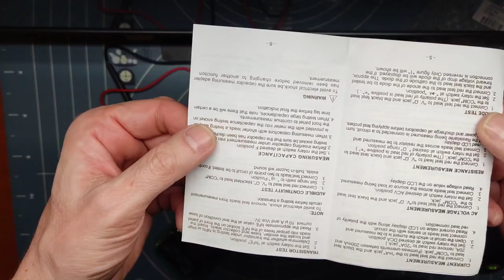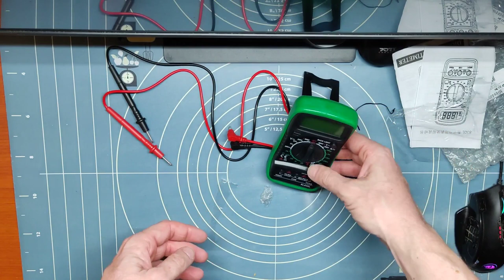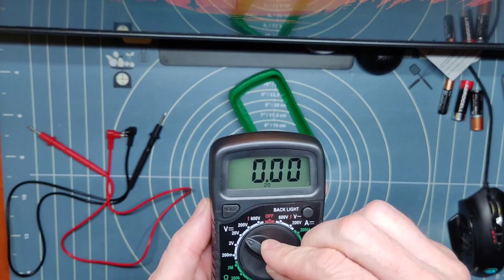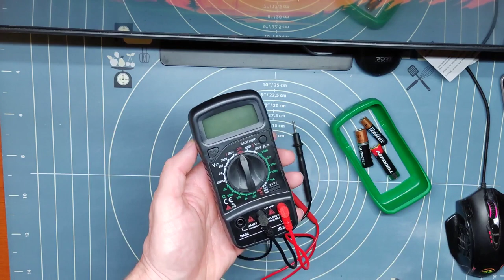Lcd Multimeter unboxing and fast test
I needed a multimeter for some minor work, so I decided to get one that wasn't too expensive and test it. this is a very good device for little money.

Having an LCD Multimeter can be beneficial for several reasons:

Versatility: An LCD Multimeter is a versatile tool that can measure various electrical quantities, including voltage, current, resistance, and continuity. This makes it a useful tool for a range of applications, from automotive repairs to home electrical projects.

Accuracy: An LCD Multimeter provides accurate measurements, allowing you to troubleshoot and diagnose electrical issues with confidence.

LCD Display: An LCD display makes it easy to read the measurements, even in low-light conditions. This is especially important when working in dark or cramped spaces.

Portability: Most LCD Multimeters are compact and lightweight, making them easy to transport and use in different locations.

Cost-effective: An LCD Multimeter is an affordable tool, making it a worthwhile investment for DIY enthusiasts or professionals who need to measure electrical quantities regularly.

Overall, having an LCD Multimeter can help you troubleshoot and diagnose electrical issues quickly and accurately, making it a valuable tool for anyone working with electricity.

Rating: ⭐⭐⭐⭐ (4/5)